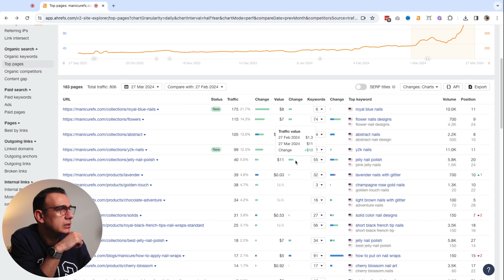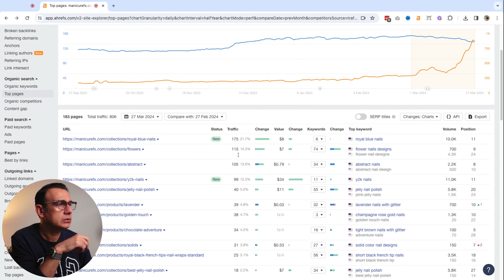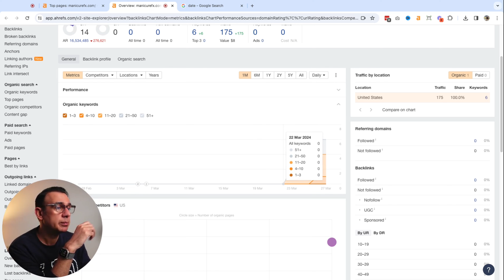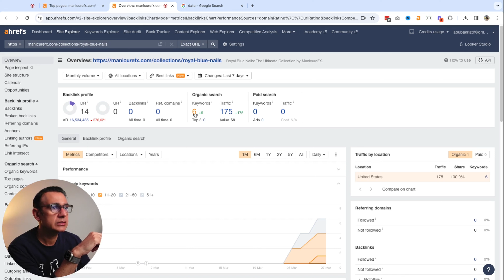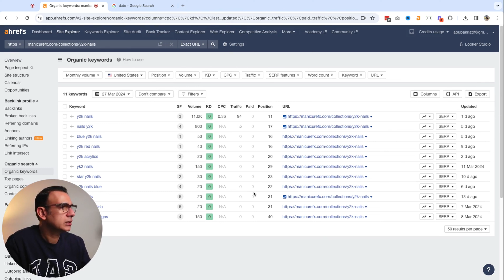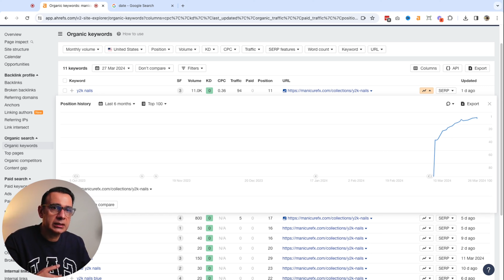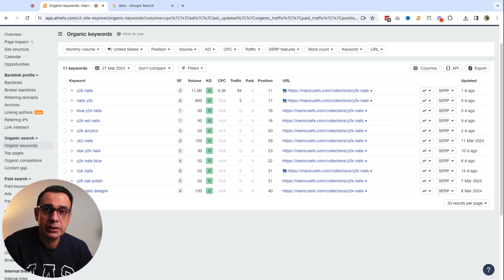Getting Higher Search Engine Rankings - Keyword Ranking Update - Part 1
This is an update to the higher search engine rankings we got for the keywords we made pages for. If you have not seen how we did it then please see the video below to achieve the same results.